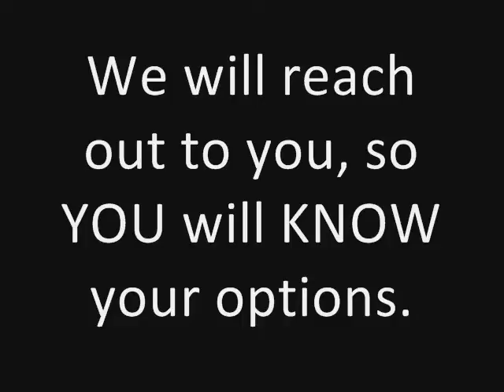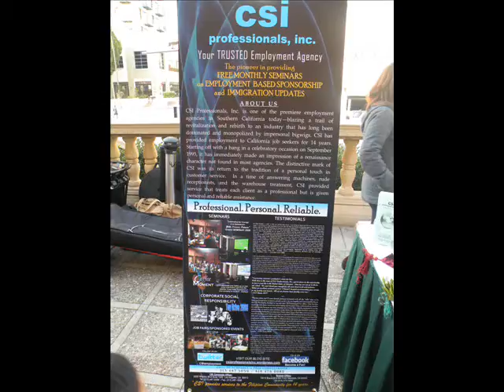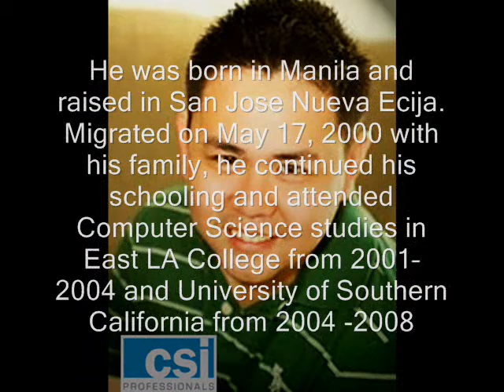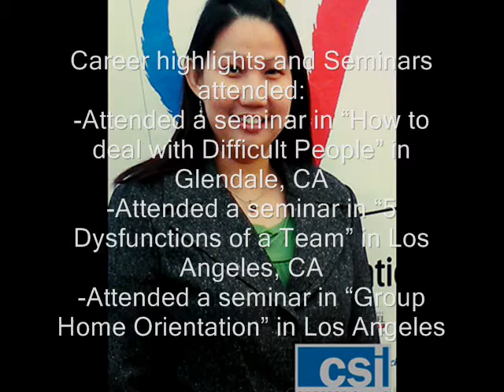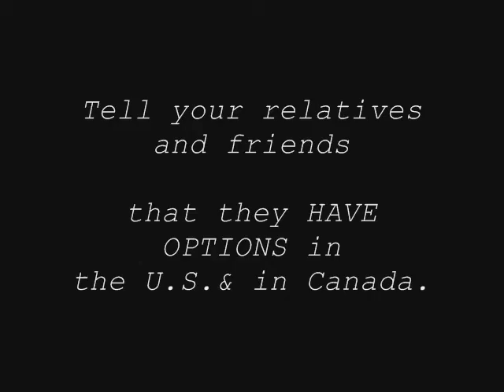Free U.S. Immigration & Employment Seminar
See you all in the PHILIPPINES
for a FREE U.S. & Canadian Immigration Seminar

With U.S. and Canadian Immigration lawyers as guest speakers

On  Saturday, February 27, 2010 from 1:00 PM -  5:00 PM

@ St. Dominic College of Asia
E. Aguinaldo Highway, Talaba IV, Bacoor, Cavite

REGISTRATION starts at 11:00 AM

Tell your family, relatives & friends!